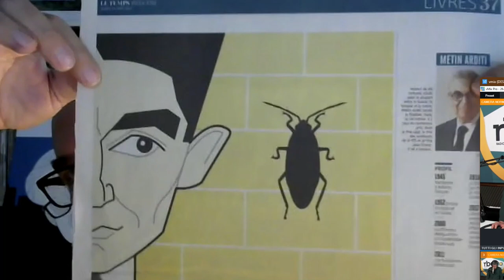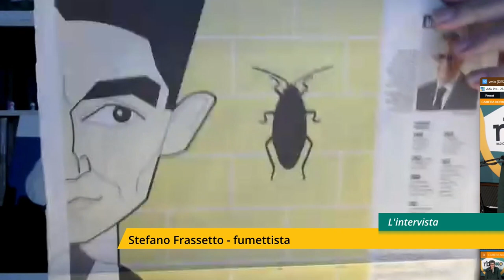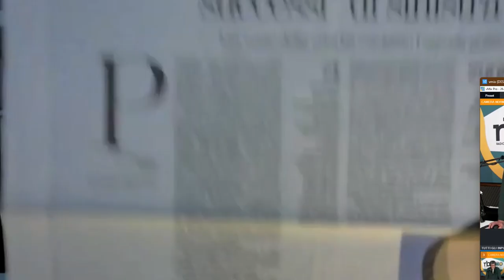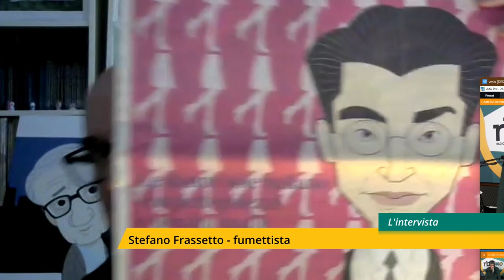I capelli di Berlusconi e altre storie di illustrazione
Intervista a Stefano Frassetto, fumettista e illustratore, i cui ritratti sono stati selezionati su 3000 opere, per l'”Omaggio ai grandi scrittori del mondo” per una mostra internazionale in Romania.

La genesi dei suoi ritratti, le caricature degli scrittori per i giornali italiani, francesi e svizzeri. E la richiesta "tricotica" per l'immagine del Cavaliere...